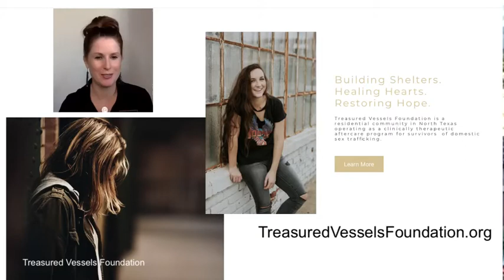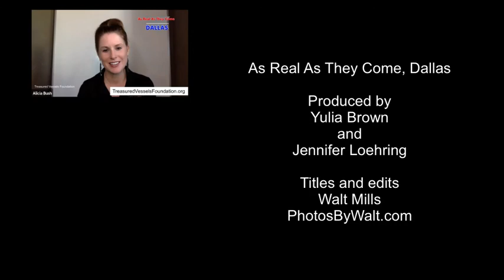#7 Interview with Alicia Bush. What is a Treasured Vessels Foundation?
Treasured Vessels Foundation is a residential community in North Texas operating as a clinically therapeutic aftercare program for survivors  of domestic abuse and sex trafficking. Jennifer and Yulia are joined by Alicia Bush.